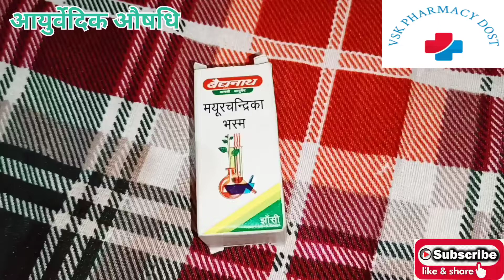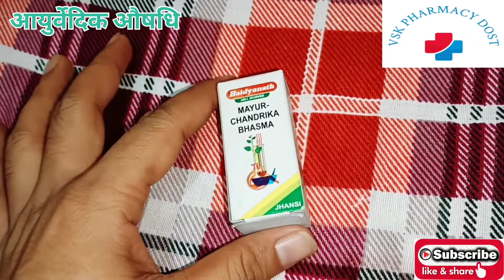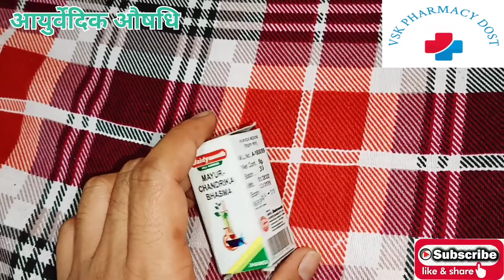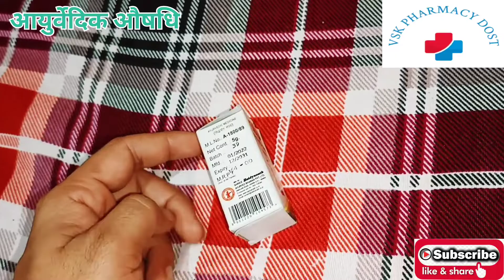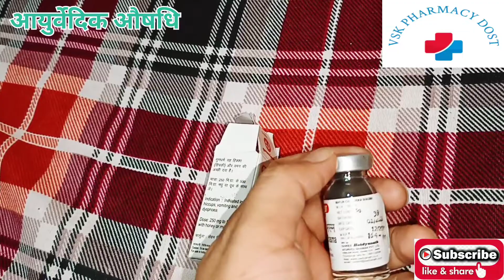मयूर चन्द्रिका भस्म(हिचकी के लिए) की जानकारी हिंदी में